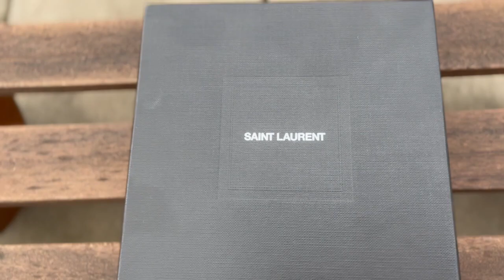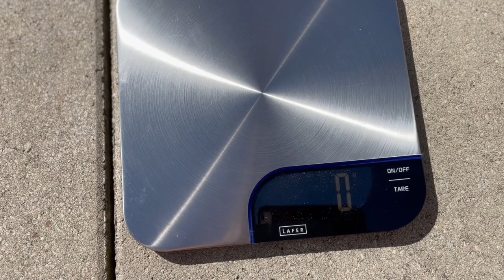Dior vs YSL So Kate & Envelope WOC review, unboxing, Tragevarianten, what's fit inside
Hallo -

hier zeige ich dir meine Lieblings WOC-Taschen, wie ich sie trage, was ich in ihnen trage ...

geniesse deinen Tag
bis bald
NEL